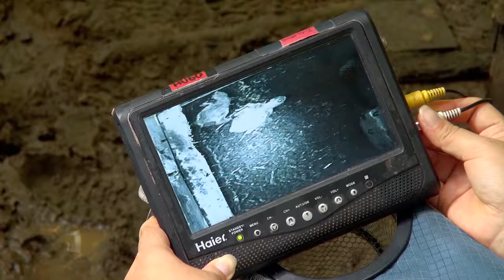Tambopata Macaw Project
Help us Save Baby Macaws from Starvation